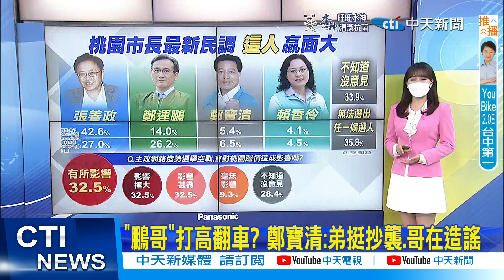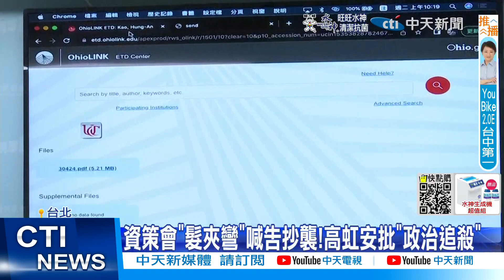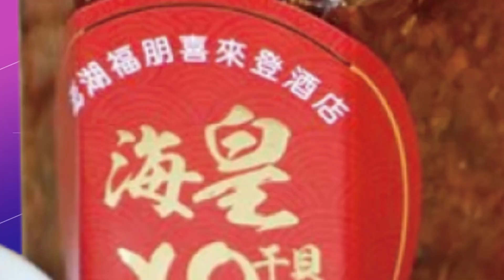【張若妤報新聞】北台灣綠贏幾席? 許信良弟:民進黨敗象已露｜118名童誤打國光疫苗 張善政:桃園市府螺絲掉滿地精華版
0:00 北台灣綠贏幾席? 許信良弟:民進黨敗象已露
0:39 118名童誤打國光疫苗 張善政:桃園市府螺絲掉滿地
2:20 桃園市長之戰最新網路民調 張善政鄭運鵬差距28.3%
2:25 "鵬哥"打高翻車? 鄭寶清:弟挺抄襲.哥在造謠
4:59 政治追殺?資策會喊告高虹安 柯轟"全國打一人"
7:24 指示處理徐耀昌黨籍? 朱立倫:進行中不評論
相關影片: